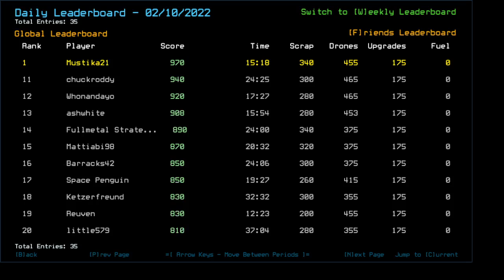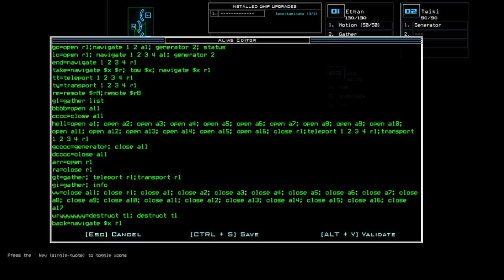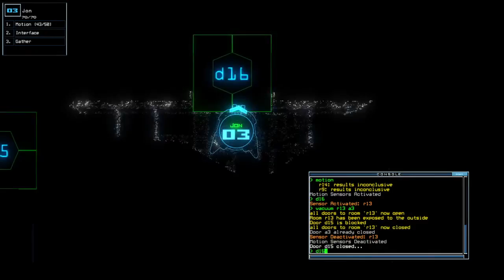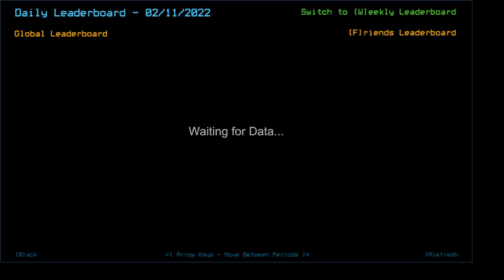Duskers Daily 11 Feb 2022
..and here I thought mbanders didn't use it, so I thought "hey I guess that's what happened".